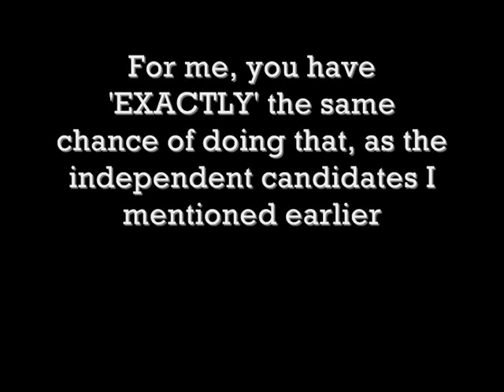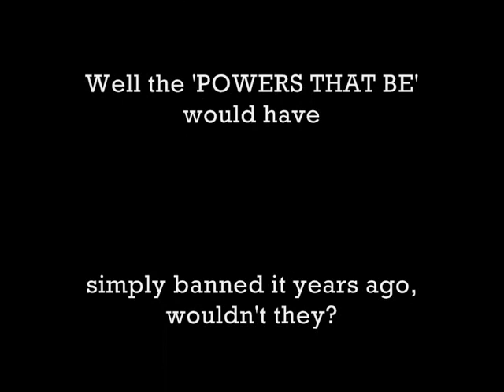Voting - The Illusion Of Choice.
Voting merely gives you the illusion of choice.  This is eventually realised when it becomes clear that no matter who becomes the leader, VERY LITTLE ALTERS.

Funny (not really) Diebold video here on YT.

ALL ARE BOUGHT AND PAID FOR.